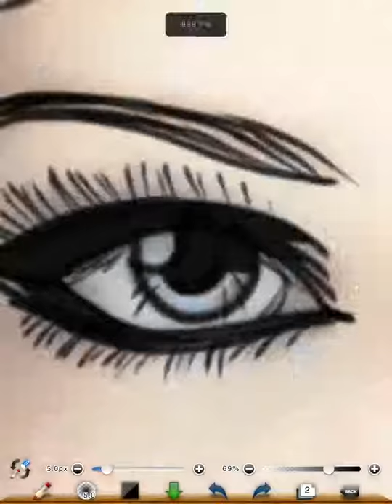Michelle Trachtenberg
Sketch Art